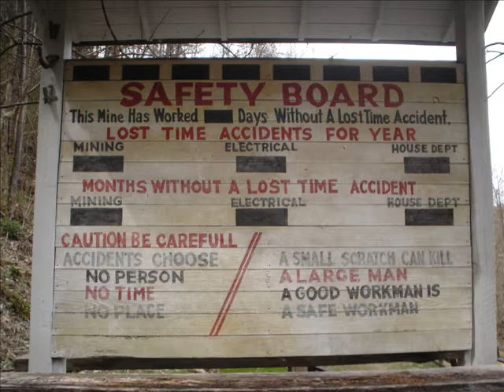Kaymoor WV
Kaymoor WV old mine town in southern West Virginia